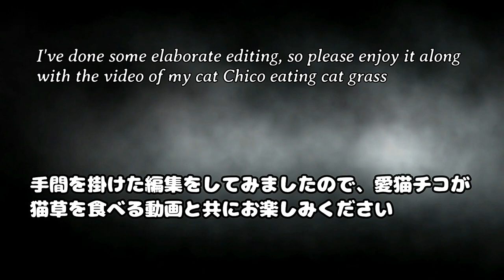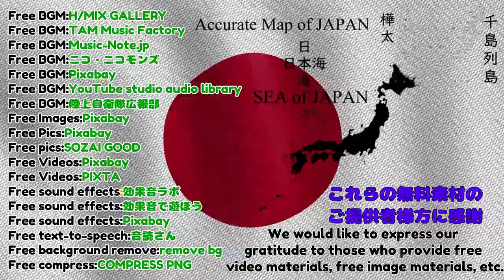黒猫チコちゃん は猫草が好きなようです・・・編集に凝ってみました😆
Click here first,please🐈‍⬛🥰